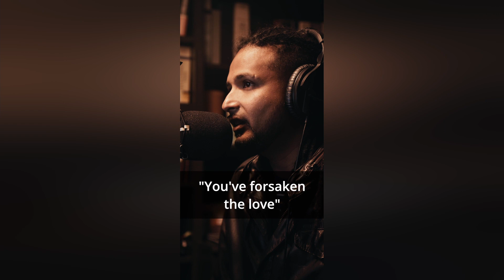Daily Meditation | Episode 6